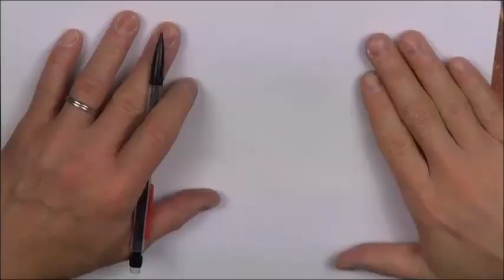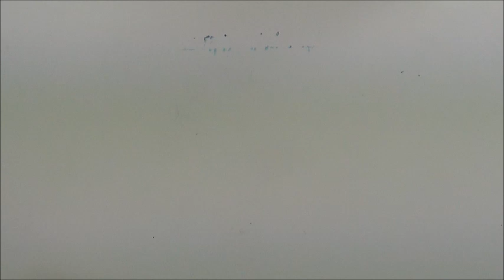COMMENT DESSINER ET COLORIER FLAMBINO speed drawing ✍️ JE REPRENDS UN ANCIEN POKEMON EPEE BOULCIER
COMMENT DESSINER ET COLORIER FLAMBINO bien énervé  speed drawing ✍️ JE REPRENDS UN ANCIEN POKEMON

J'ai decidé de reprendre un ancien dessin et de le mettre en couleurS